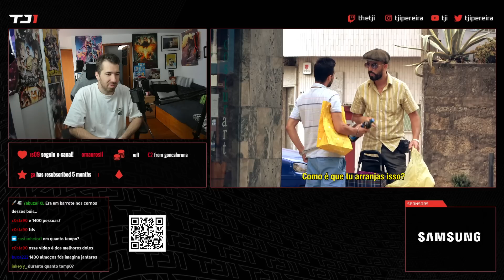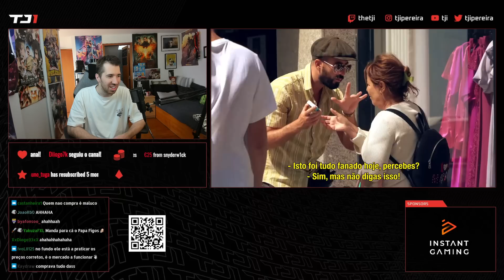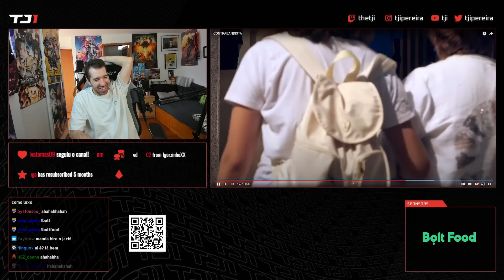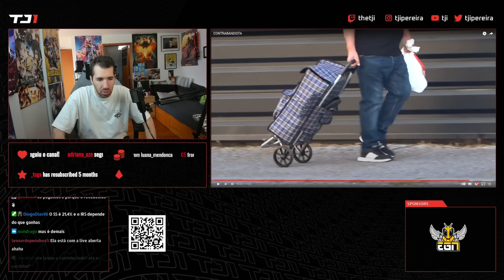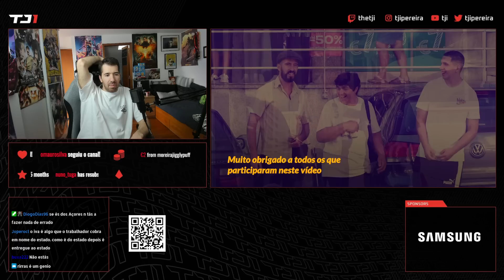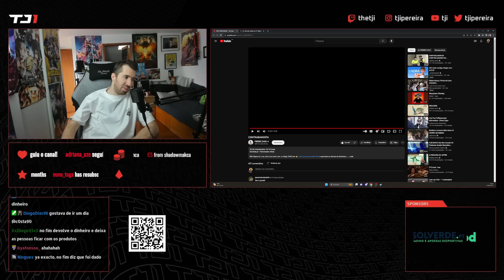TJI REAGE A PIERRE ZAGO "CONTRABANDISTA"